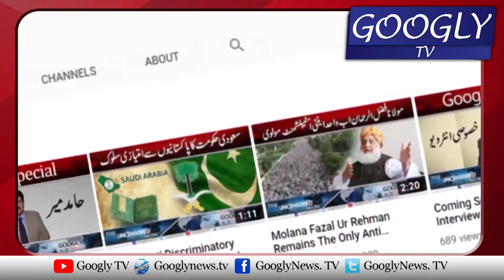Saudi Arab, Nawaz Sharif Kei Umrah Kei Adaigi Kai Manazir | Googly TV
Saudi Arab, Nawaz Sharif Kei Umrah Kei Adaigi Kai Manazir